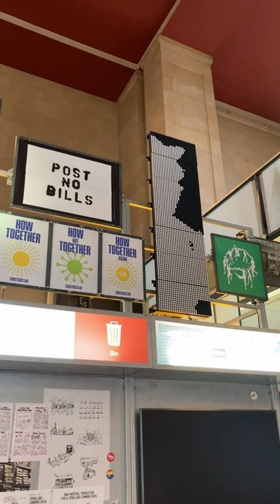Bad Apple!! but it's running on a 7 segment flipdot display at an exhibition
Yeah. Checking out transfer speed of the flipdots with my Artnet controller.

Processing × Teensy 4.1 Artnet × Flipdot-displays